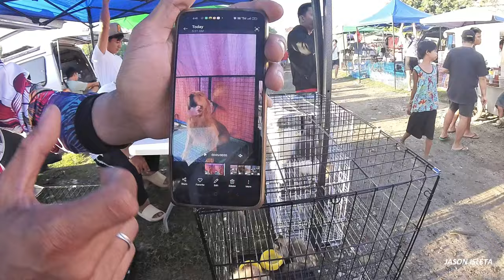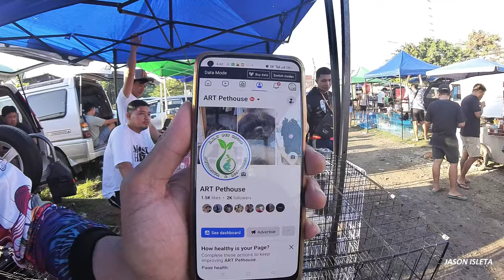KAYA PALA DINADAYO MURA AT QUALITY MARAMI DITO NYAN SA BOCAUE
PART 2